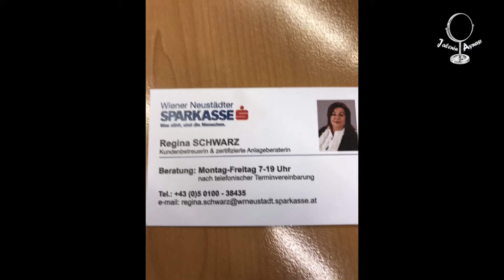tatil # Anılar biriktirmek#uyku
Karma Story videolar 🧿🧿🧿